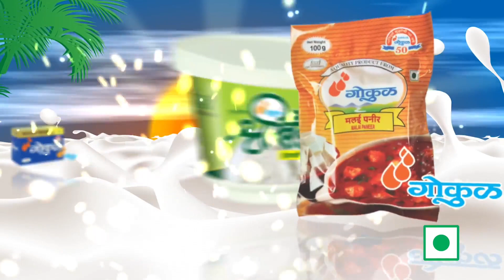कोल्हापुरात जोरात मटका व्यवसाय सुरू